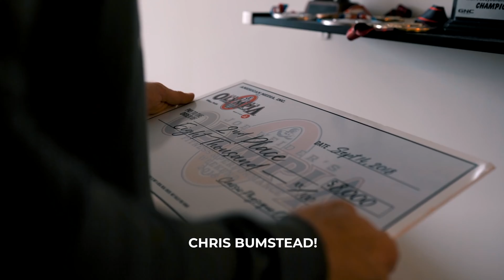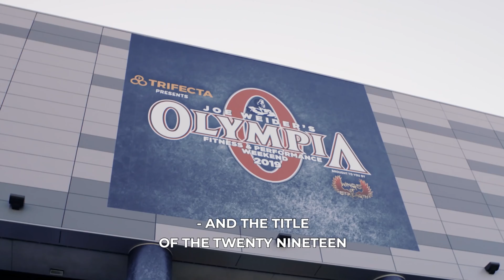MOTIVATION Mr Champion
Chris Bumstead, the three-time Classic Physique Mr. Olympia, goes for number four next month. He recently posted a champion mentality video with an inspirational monologue about focusing on the journey and not the destination. Bumstead is always good for a motivational quote, whether on bodybuilding’s biggest stage after winning a Classic Olympia title or in the gym alone, endeavoring to be better today than yesterday.
‘What I found is that winning doesn’t happen on show day. It happens in early mornings, painful workouts, long cardio sessions, and hungry nights. It happens in those moments of fear we all have when faced with a difficult goal and then more so what you make of that fear. It happens in every second of every day before you win. If you can take every opportunity that you have to bring yourself closer to your goal, win every one of those opportunities, all while becoming more resilient in the process, how can you lose? That is an exciting opportunity, an exciting responsibility to find out what you’re truly capable of.”